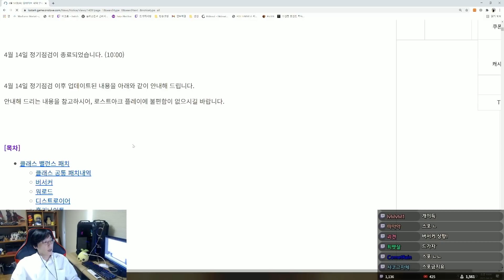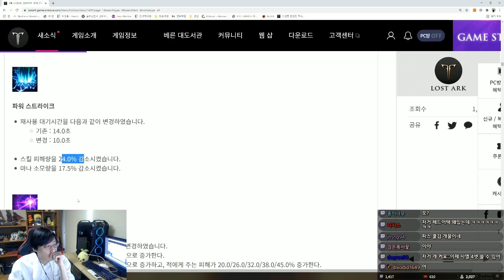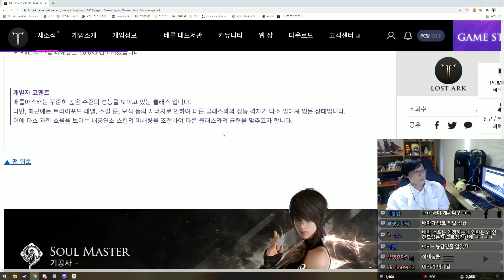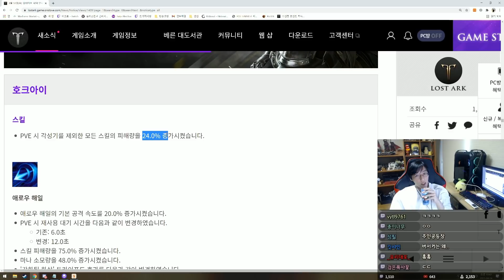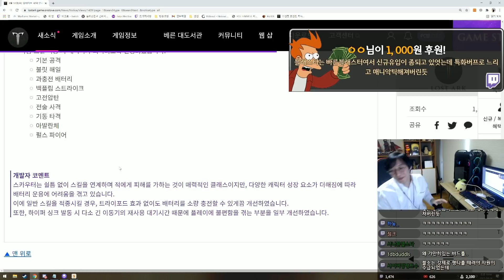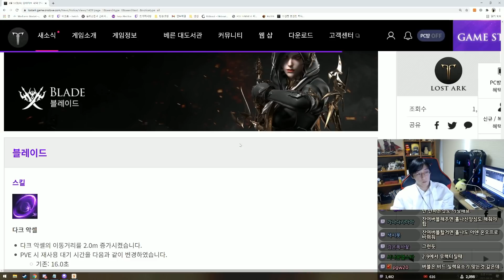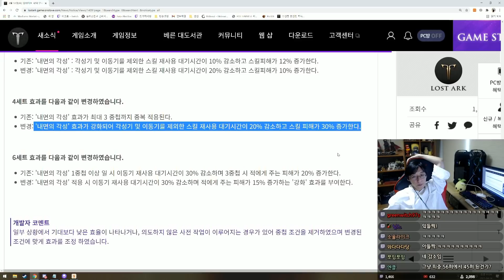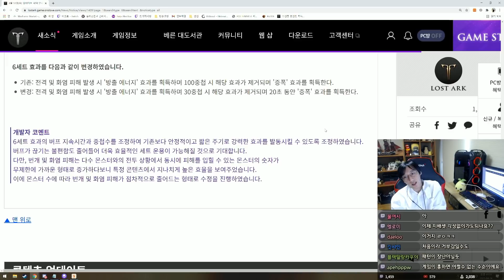4월 14일 밸런스 패치 읽는 영상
밸패 처음 읽을때의 느낌입니다.
전 이번 밸패가 뭔가 이상하다고 생각하는데
4월 15일 방송에서 얘기해볼 생각입니다.
버서커 상향 리퍼 너프 유물 밸런스 패치
그리고 제생각엔 창술도 너프같아요.
그냥 캐릭터가 전부다 획일화 되는 것 같아서 좀 이상함